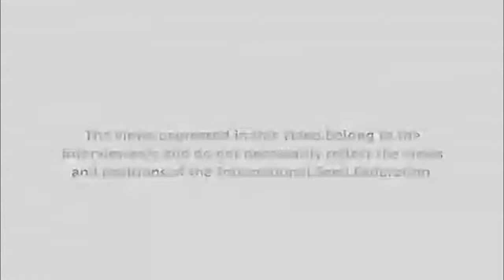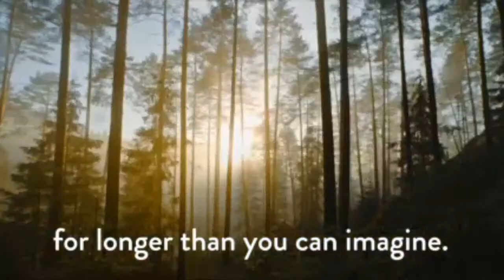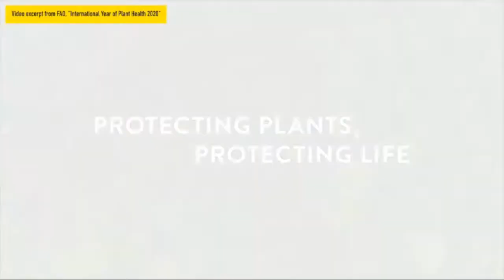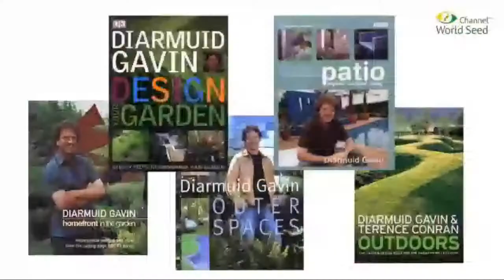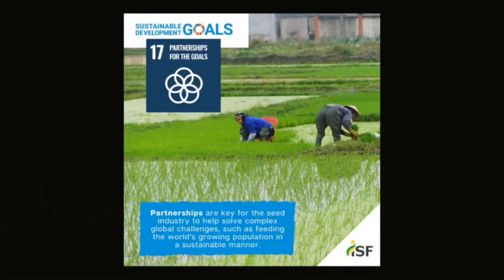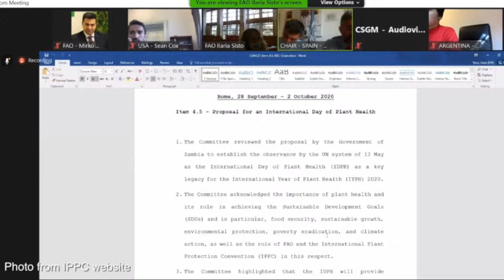Seed Talks Ep. 2: "Plant Health Starts with Seed Health" with Monty Don & Diarmuid Gavin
ISF sits down with FAO advocates for International Year of Plant Health (IYPH), gardeners and broadcasters, Monty Don and Diarmuid Gavin, together with Ralf Lopian, chair of the International Steering Committee of IYPH, and ISF Secretary General Michael Keller to talk about the importance of seed health in achieving plant health, which is necessary for sustainable food production and realizing the Sustainable Development Goals (SDGs).

Special thanks to FAO and IPPC for their collaboration and making this episode possible.